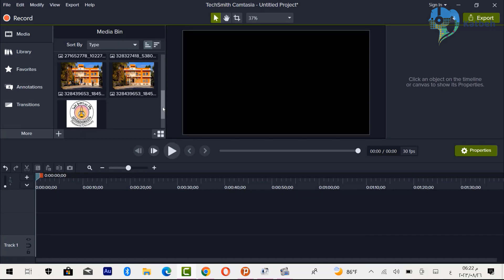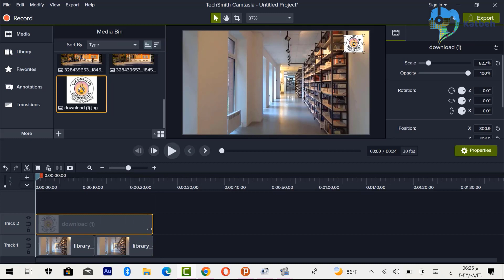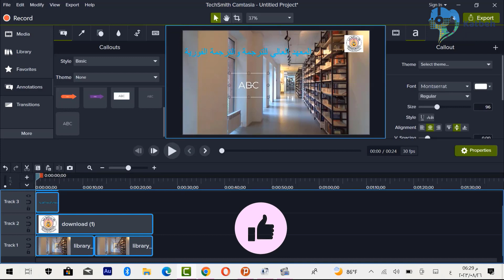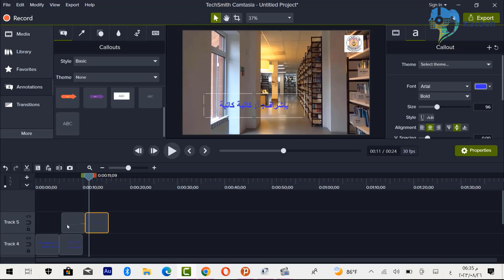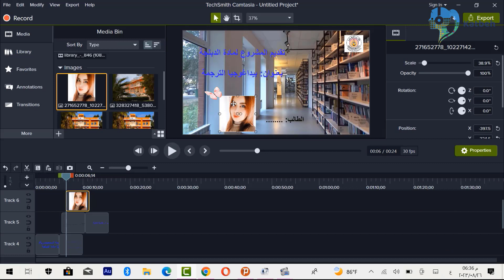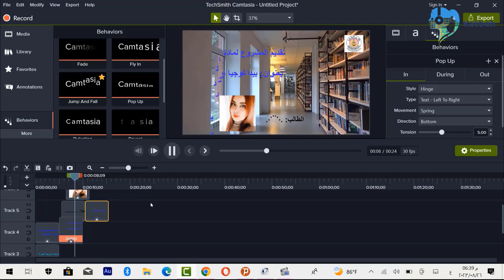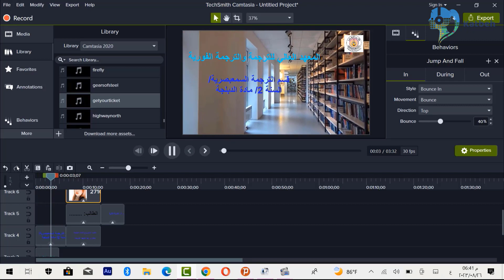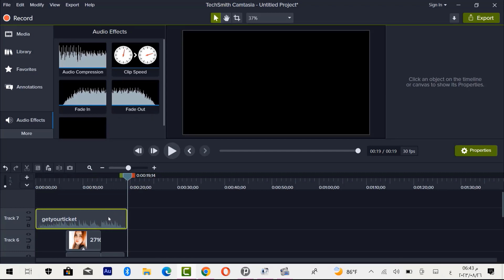انترو احترافية مقدمة احترافية لأي فيديو أو مشروع بطريقة سهلة جداً